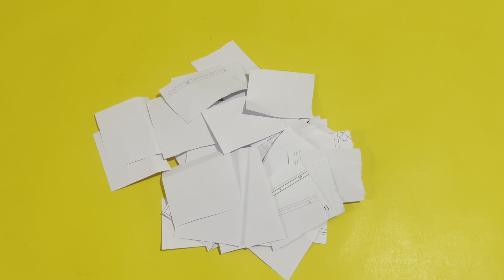Beautiful Glass Bottle Decoration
Namaste friends,